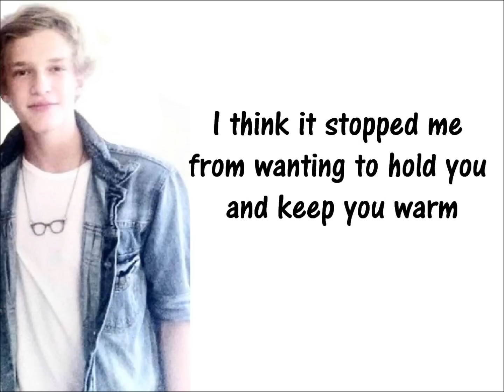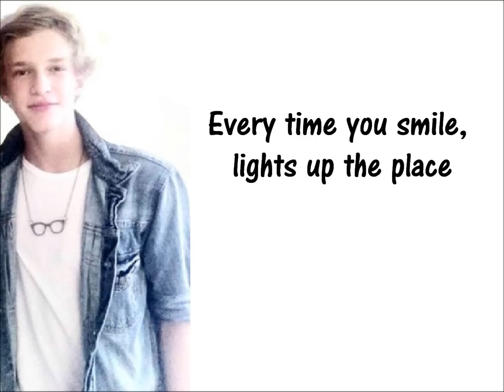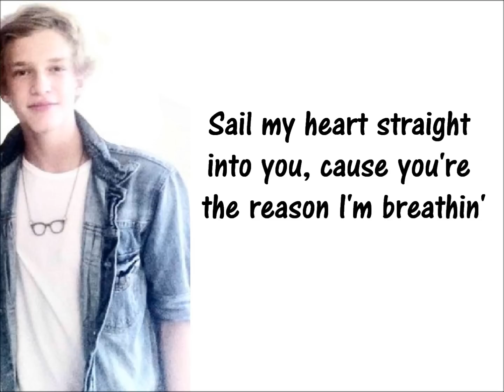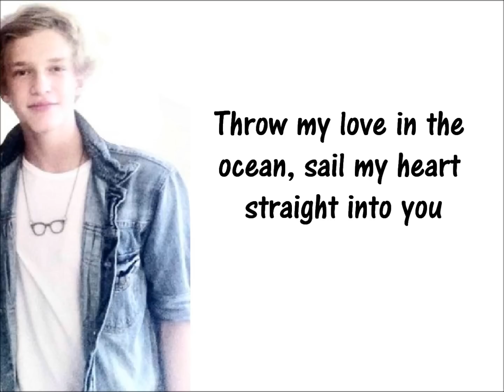The Reason - Cody Simpson + Lyrics on screen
This is NOT on iTunes, this is a bonus track from the Target version of Paradise (Cody's first ever debut album). If you do not have a Target store in your country, then you won't be able to buy this song. I recommend downloading it from my video if that is your situation. I did all of the lyrics by ear. I think they're all right, but I'm not sure. I tried my best! Enjoy :)